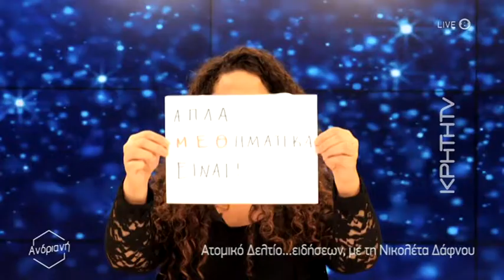"Ατομικό δελτίο... ειδήσεων" με τη Νικολέτα Δάφνου #2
Είναι εύστροφη, ετοιμόλογη και πολύ εκφραστική! Βάζει "κάτω" πρόσωπα και γεγονότα της επικαιρότητας και τους τα λέει ένα χεράκι!
Είναι η Νικολέατα Δάφνου και είναι παρούσα!